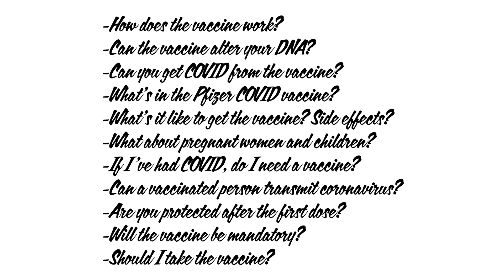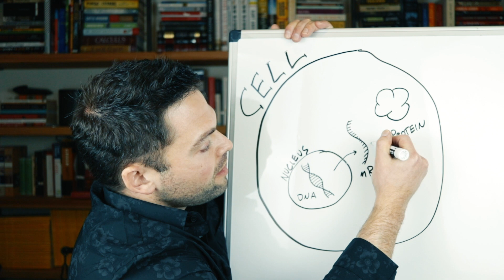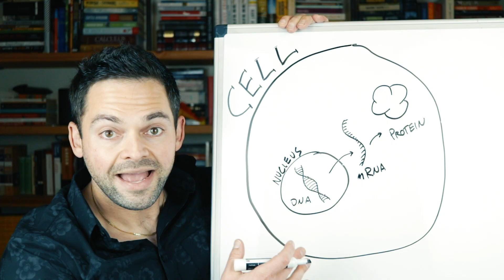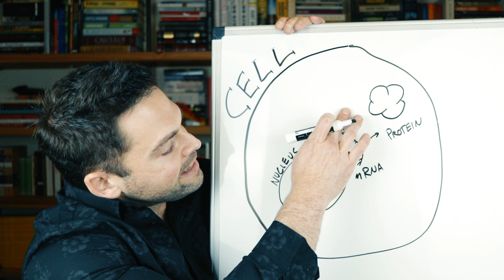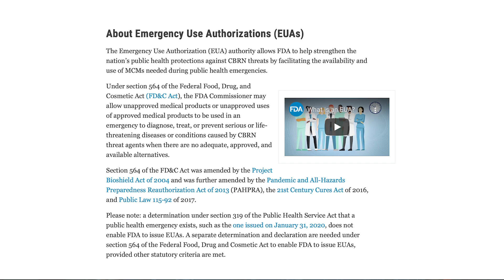All About the Pfizer Vaccine | Doctor's Update #6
With the Pfizer vaccine receiving FDA emergency use authorization, there are lots of questions! I try to answer some of the most common ones. Watch the whole video or skip to the timestamps below:

0:00 Intro
0:43 My vaccine journey
1:28 There is no f***ing microchip
1:50 How does the vaccine work?
3:21 Can the vaccine alter your DNA?
5:02 Can you get COVID from the vaccine?
5:39 What’s in the Pfizer COVID vaccine?
6:31 What’s it like to get the vaccine? Side effects?
8:54 What about pregnant women and children?
9:27 If I’ve had COVID, do I need a vaccine?
10:50 Can a vaccinated person transmit coronavirus?
11:42 Are you protected after the first dose?
11:59 Will the vaccine be mandatory?
12:45 Should I take the vaccine?

Read it for yourself!